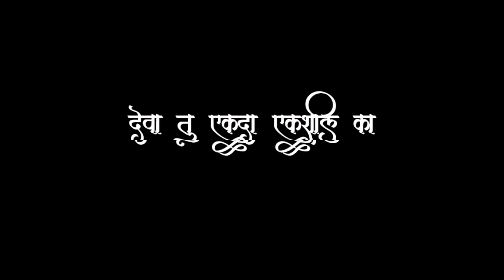ticya mag zaloy pagal mi nadkhula || mi nadkhula song || black screen status || new WhatsApp stetus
black screen status
new WhatsApp stetus